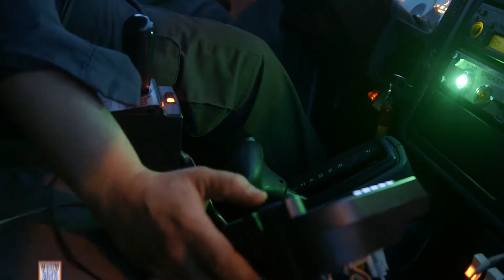The Benefits of Working for Reliable Snow Plowing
Working for Reliable Snow Plowing Specialists makes working with us the easiest thing you'll do this Winter. We even offer weekly and next day pay!